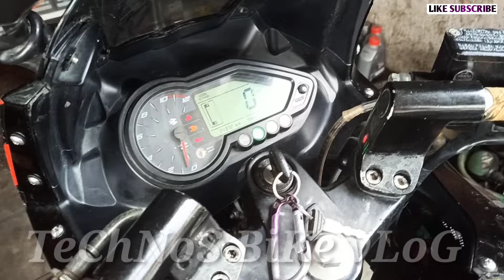Pulsar 220f Missing Problem|स्लो Rpm पे बाइक झटके क्यों लेने लगती है|Full Detail|Technos Bike Vlog